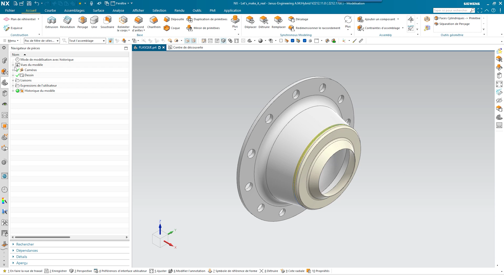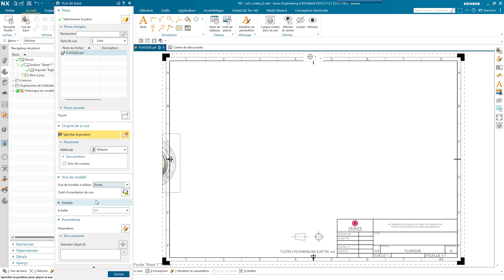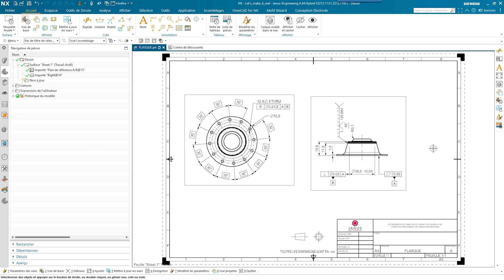Tutoriel NX CAD/CAM : Les PMI pour une meilleure mise en plan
Dans le QuickTip d'aujourd'hui nous allons voir comment utiliser les PMI pour faire une meilleure mise en plan dans Siemens NX !

🔎Après vous avoir donné les conseils de base pour créer des PMI, nous souhaitions aller plus loin pour vous !
Dans cette vidéo, Emmanuel Hiard vous donne une astuce incroyable pour révolutionner sa mise en plan 2D, une étape essentielle mais parfois pénible et qui demande beaucoup de temps. Avec Siemens NX, il est désormais plus facile et intuitif de réaliser cette tâche souvent considérée comme chronophage et sans valeur ajoutée.

Après avoir vu ce QuickTip vous serez en mesure de créer une mise en plan en conservant vos PMI placées à l'origine sur le fichier 3D ! 🚀

🔗 Le QuickTip du mois de Mars qui explique comment utiliser les PMI

ℹ️ La version manuscrite de ce tutoriel pas à pas

▬ Notre chaine ▬▬▬▬▬▬▬▬▬▬▬▬
Dans nos tutoriels NX CAD/CAM, nous vous montrons des trucs et astuces concernant le travail avec le logiciel Siemens NX.
Vous travaillez avec Siemens NX et vous tombez régulièrement sur une problématique à laquelle vous ne trouvez pas de réponse ? Ou vous souhaitez rendre votre travail avec NX encore plus efficace ?
Alors vous êtes à la bonne adresse. Emmanuel Hiard travaille en tant que consultant CAx avant-vente chez JANUS Engineering et partage chaque mois sur notre chaîne YouTube de nouveaux trucs et astuces issus de son travail avec Siemens NX.

Sur notre site web, vous trouverez d'autres infos utiles et des contenus téléchargeables pour travailler avec Siemens NX !